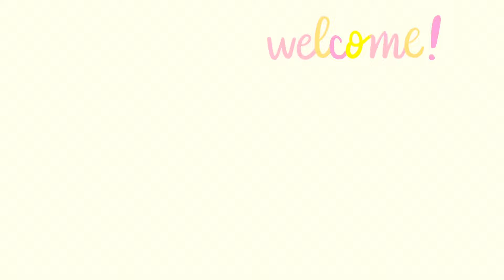Berhenti Tepi Jalan Untuk Beli “Hamak”